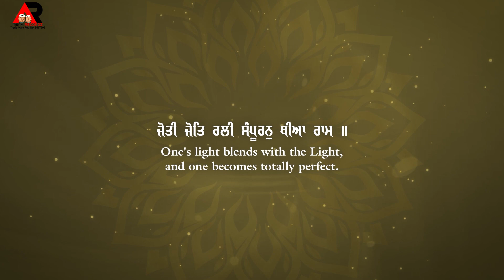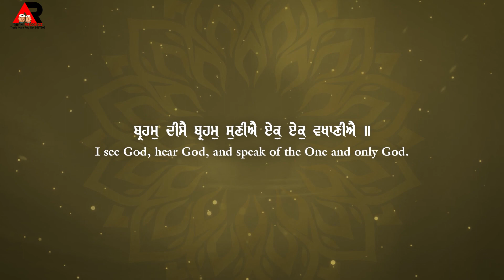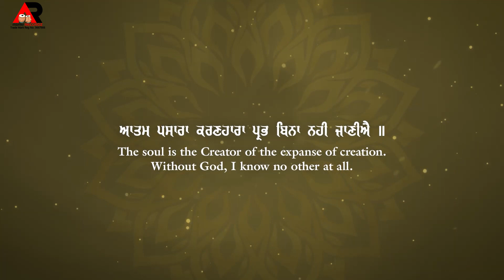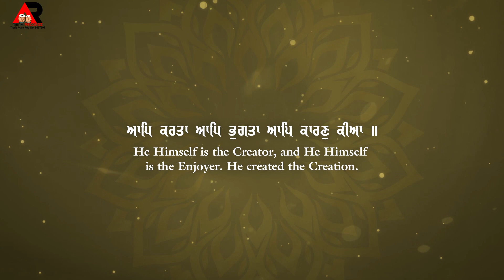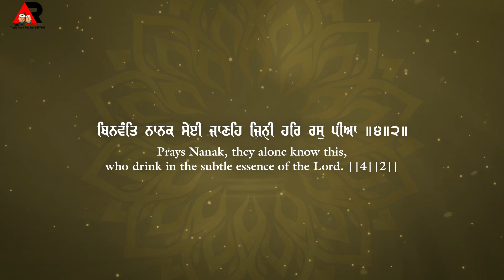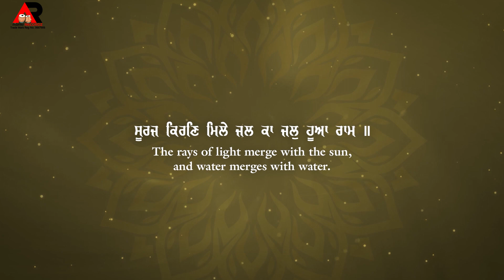Sooraj kiran mile - Giani Mohanpreet Singh Pehwa - New Gurbani Kirtan 2023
Gurbani Shabad Kirtan -Agam Recordz Channel
Project Details:
Shabad: Sooraj kiran mile
Artist:Ragi  Giani Mohanpreet Singh Pehwa
Lyrics: TRADITIONAL (GURU GRANTH SAHIB)
Video : Ekam Production
Poster : Gagan
Director : Jagdeep Singh Deep
Production Work:-
Gurbani albums Recording and release , Single Track , VFX graphics , Croma (Green Screen Work , 3D Video  Short Movies  And Film And All Type Music